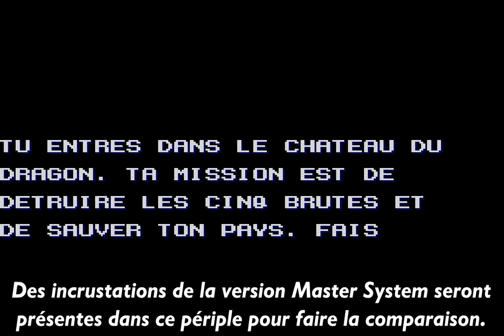[Let's Play] Dragon's Curse (PC Engine)(Part 1/3)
Voici enfin le Let's Play sur Dragon's Curse (Version PC Engine de Wonderboy 3).
Un très bon jeu d'aventure mais qui est assez difficile si on ne suit pas un chemin bien défini :)